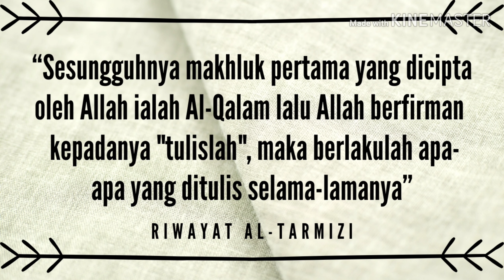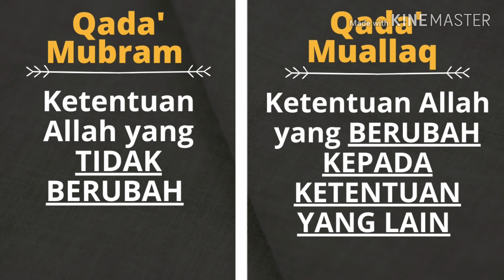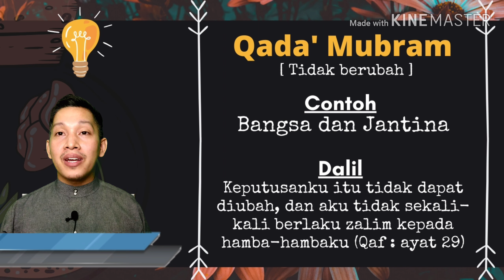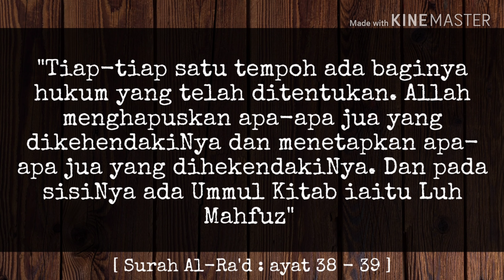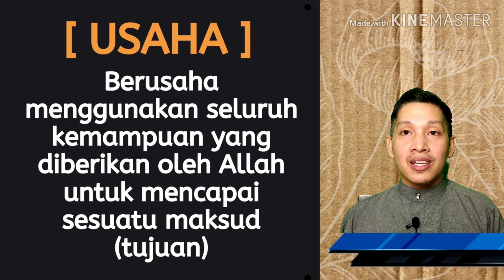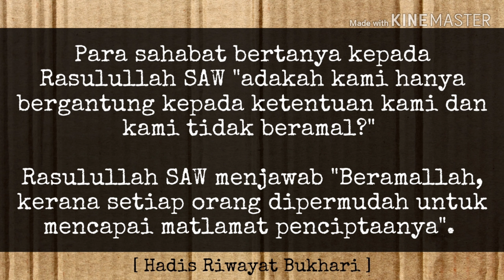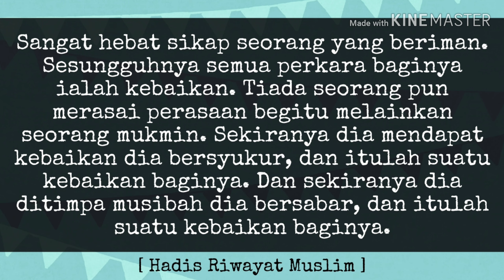Part 2 : Aqidah : Beriman kepada Qada' & Qadar : Pend Islam Ting 3 (KSSM)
Video pembelajaran sempena PKPP COVID-19